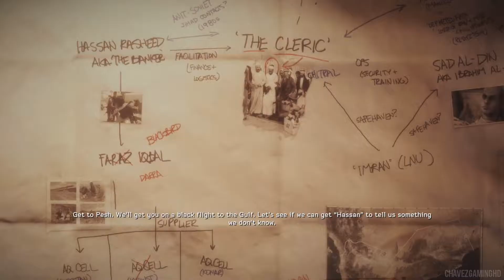Medal of Honor Warfighter Gameplay Walkthrough Part 9 - DEMOLISH THEM ALL!!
NEW Medal of Honor Warfighter Gameplay Walkthrough Part 1 includes the Single Player Campaign for Xbox 360, Playstation 3 and PC. This Medal of Honor Warfighter Gameplay Walkthrough will also include a full Review and the Ending.